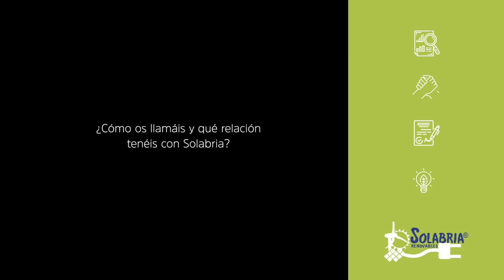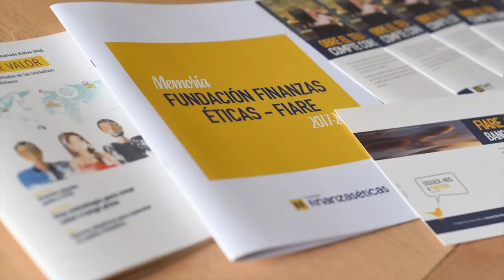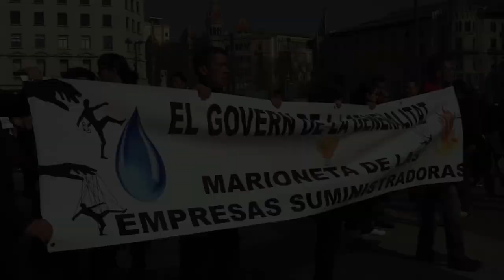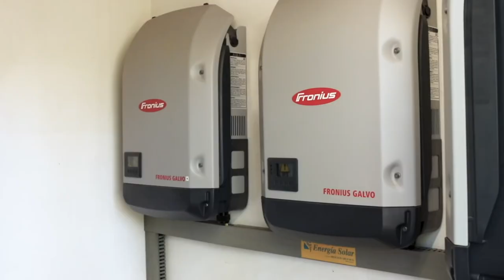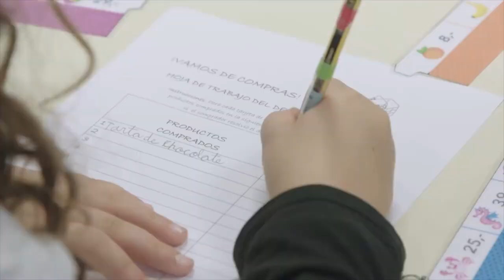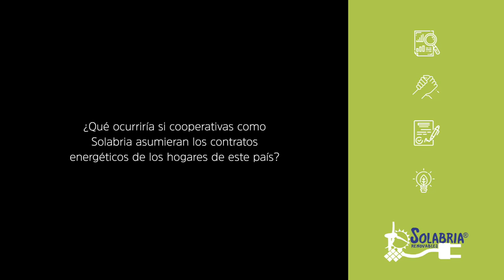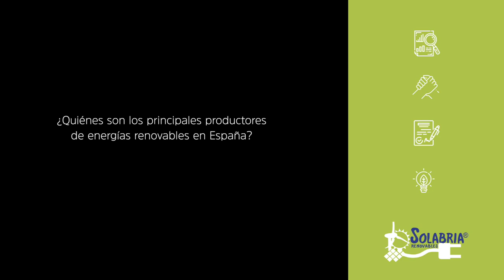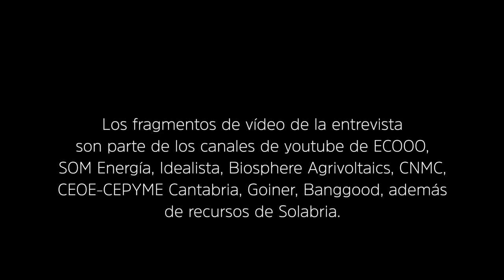Solabria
0:18 Introducción
0:59 ¿Podéis explicar las circunstancias del nacimiento de ENERPLUS?
2:12 ¿Por qué nace Solabria como cooperativa comercializadora de energía eléctrica 100% renovable?
3:25 ¿Hay alguna relación o vínculo entre el nacimiento de Solabria y el 15M?
4:32 ¿Por qué se eligió la figura jurídica de la cooperativa para dar de alta este proceso?
5:43 ¿Se trata de una cooperativa sin ánimo de lucro?
7:26 ¿Qué ventajas ofrece haber elegido la forma de la cooperativa de cara a la coordinación, la gestión y el funcionamiento internos?
8:50 ¿Cuántas cooperativas que trabajen en el mercado de energías renovables hay en España? ¿A qué escala/s están operando?
10:17 Has mencionado Unión Renovables, ¿puedes explicar cómo se organiza esta red de cooperativas?
10:39 ¿Hay alguna relación entre las cooperativas de energía que forman parte de Unión renovables y la Red de Redes de Economía Alternativa y Solidaria (REAS), modelos de finanzas éticas como COOP57 y experiencias de banca ética como Fiare?
11:19 La energía que consumimos requiere de una producción, un transporte, una distribución y una comercialización, ¿puede una cooperativa como Solabria producir, transportar, distribuir y comercializar energía?
12:59 ¿En manos de quién o de quiénes están repartidos los procesos de producción, transporte, distribución y comercialización de la energía eléctrica en el estado español?
17:18 ¿Cuáles son algunos de los problemas del actual oligopolio del mercado energético en el estado español?
20:22 A título personal, ¿qué podemos hacer las personas para cortocircuitar los abusos de este sistema?
21:16 ¿Es legal dentro del estado español poner placas solares en los hogares o buscar formas de producción eléctrica propia utilizando energías renovables?
23:51 ¿Quién puede o debe acceder a ese bono con descuento?
26:22 ¿La energía eléctrica forma parte de los derechos sociales?
27:21 ¿Qué pasos hay que dar para que una cooperativa pueda desempeñar la función de comercializadora de energía renovable?
31:33 Solabria es una cooperativa comercializadora de la energía que produce la cooperativa madrileña ECOOO, ¿puedes explicar cómo surge esta relación y qué implicaciones tiene para las cooperativistas de Solabria?
33:22 ¿Hay alguna cooperativa en el estado español que sea, al mismo tiempo, comercializadora y productora de energía eléctrica?
34:51 ¿Hay comercializadoras municipales de energía eléctrica?
35:52 ¿Qué perfiles o tipos de socias encontramos en Solabria y cómo os conocen?
38:07 ¿Qué servicio reciben las socias cooperativas una vez entran a formar parte de Solabria?
38:45 ¿Qué diferencia a Solabria de otras compañías comercializadoras de energía?
39:27 Desde Solabria también organizáis actividades educativas, dentro del ámbito formal y no formal, para explicar tanto las ventajas del modelo cooperativo como la importancia de apostar por un modelo energético renovable y sostenible. ¿Podéis explicar en qué consiste y cómo se lleva a cabo esta actividad formativa?
41:25 ¿Pueden las escuelas y los institutos en el estado español contratar su energía eléctrica a través de cooperativas como Solabria?
42:46 ¿Quiénes se encargan del área de formación en Solabria?
44:07 Fuera del ámbito de la educación formal, ¿trabajáis también en la educación de las instituciones y administraciones públicas?
45:34 ¿Qué relación habéis tenido con el ámbito profesional?
46:30 Existe en el estado español un sistema de subvenciones que trata de fomentar la democratización de instalaciones para la producción de la energía que consumimos, ¿esas subvenciones están al alcance de cualquiera?
49:12 ¿Qué pagamos cuando abonamos la factura de la electricidad a través de una cooperativa como Solabria? ¿Y cuando lo hacemos a través de una de las empresas del oligopolio que domina el mercado eléctrico en el estado español?
51:51 ¿Quién establece el precio del kilovatio hora?
53:03 ¿El precio que ofrece Solabria está al alcance de todos los bolsillos?
53:55 ¿Qué ocurre cuando una persona o una familia no puede pagar la factura de una empresa del oligopolio? ¿Responde del mismo modo el sector cooperativo?
55:33 ¿Por qué se ha perdido el servicio público eléctrico?
56:19 ¿A qué hacemos referencia cada vez que hablamos de energía verde, energía renovable y energía sostenible?
1:01:44 ¿Cuáles son algunos de los debates más importantes en el ámbito de la energía?
1:03:24 ¿Quiénes son los principales productores de energías renovables en España?
1:04:23 ¿Qué entiende una cooperativa como Solabria por “rentabilidad” y “ganancia”?
1:05:33 ¿Cuál ha venido siendo la respuesta institucional o de parte de las administraciones públicas a la hora de plantear la transición energética pendiente?
1:08:12  ¿Qué retos y aprendizajes podéis compartir a partir de la experiencia de vuestro propio proceso cooperativo?
1:11:45 ¿Es Solabria un proyecto político? En caso afirmativo, ¿de qué política estamos hablando?
1:12:20 ¿Cómo alimentáis la ilusión?